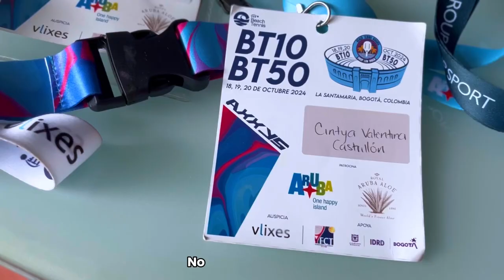¡En Sabaneta apoyamos el deporte!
¡En Sabaneta apoyamos a nuestros deportistas y los sueños que tienen! 🤩🤩

Hoy te compartimos un poco de la trayectoria y los triunfos obtenidos de Cintya Castrillón, coordinadora de la I.E. Primitivo Leal La Doctora, quien estará representando a nuestra ciudad y al país en los Juegos Panamericanos en Aruba, en la modalidad Tenis de Playa. 🇨🇴

Ella nos demuestra que cuando hacemos las cosas con amor y pasión, obtenemos grandes resultados. 🙋🏻‍♀️🤩